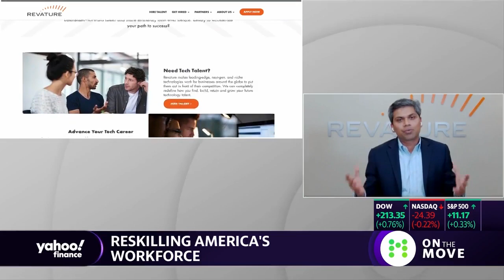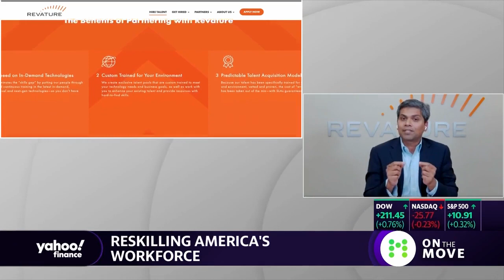Revature CEO Discusses Reskilling and Upskilling America's Workforce on Yahoo! Finance's On the Move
54% of current workers will require significant reskilling and upskilling by 2022. Ashwin Bharath, Revature Founder & CEO, joins Yahoo Finance's On The Move to discuss how his company is training the future workforce in tech.

Revature is the largest employer of emerging technology talent in the U.S. and the talent development partner of choice for Fortune 500 companies, government organizations and top systems integrators. Since its founding, Revature has trained over 7,000 software engineers in 54 technical disciplines, recruited talent from 700 universities, and deployed them to blue chip companies throughout the U.S.

Revature’s mission is to create a pathway for qualified candidates from diverse experiences and educational backgrounds to reach their potential as technology professionals. Graduates of the Revature program work on innovative, challenging and rewarding software development projects across the United States. Revature has committed to training one million developers over the next decade.